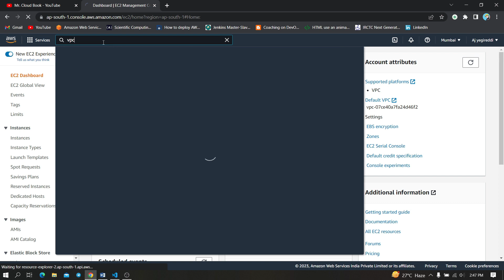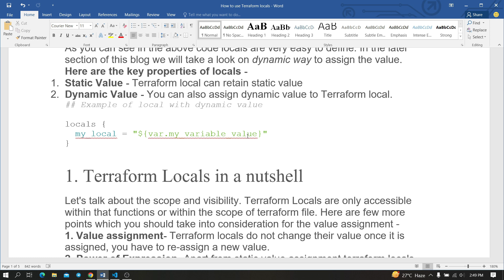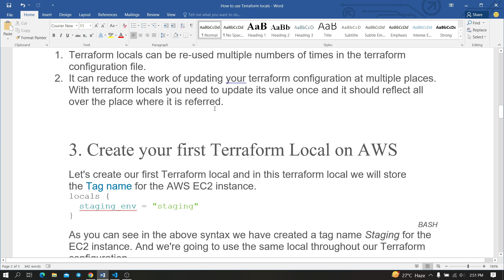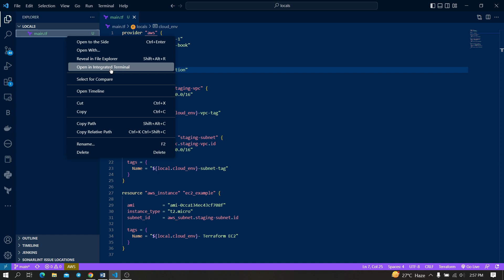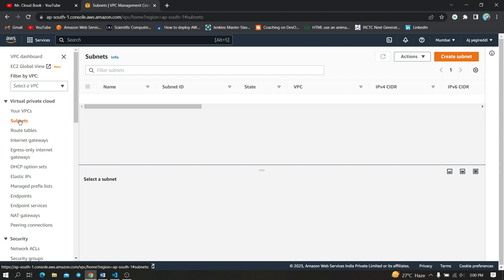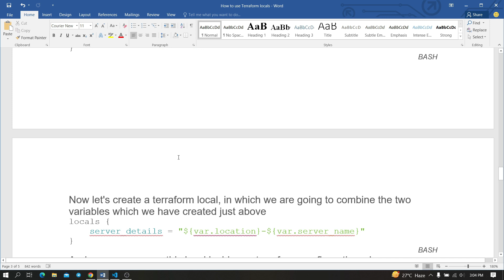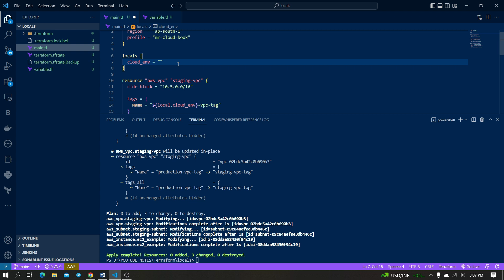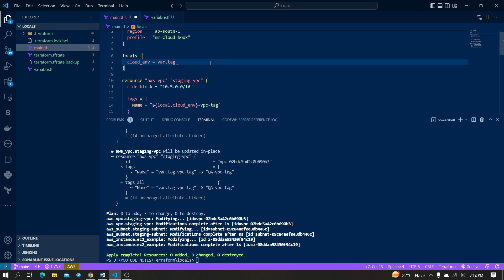Terraform Locals | How to use them | Aws beginners | Telugu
In this lecture you will learn how to use terraform locals and variable.tf with locals and  automate the aws services